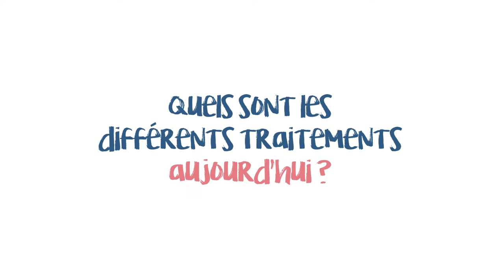Valvulopathies : interview du Pr Alain Cribier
Les valvulopathies, un enjeu de santé publique
Interview d'Alain Cribier, professeur des universités et praticien hospitalier émérite au CHU de Rouen.